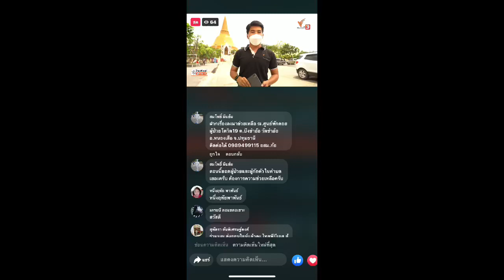C1น้ำใจไทยส่งถึงอสม.บึงชำอ้อแล้ว